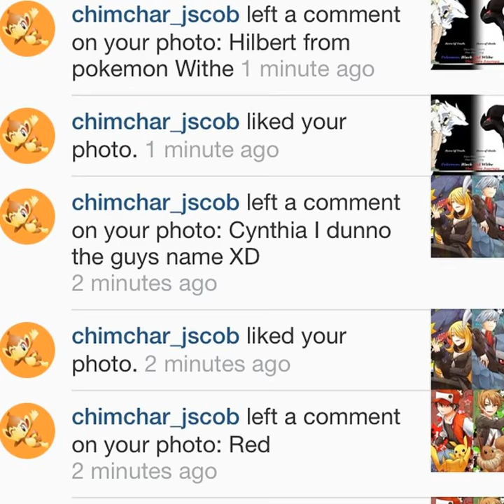Poke Montrainer Hilda